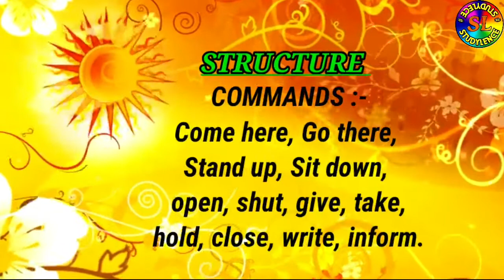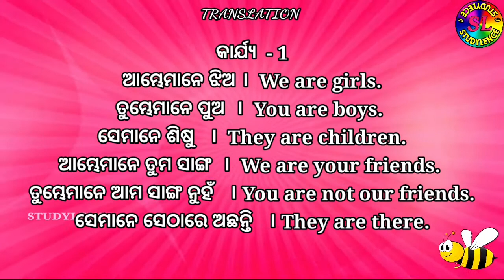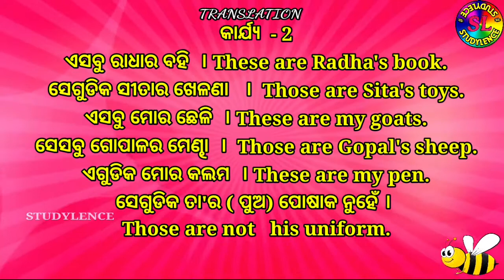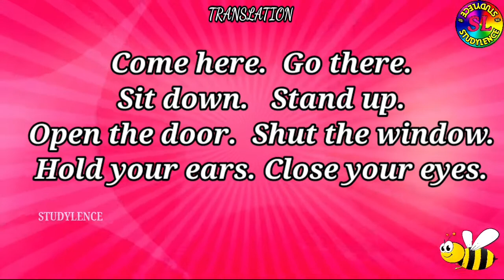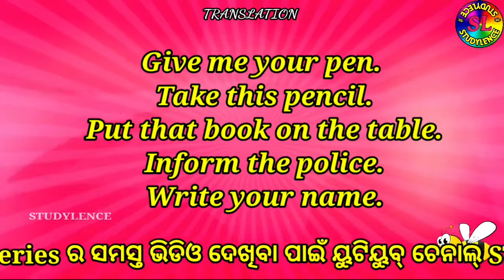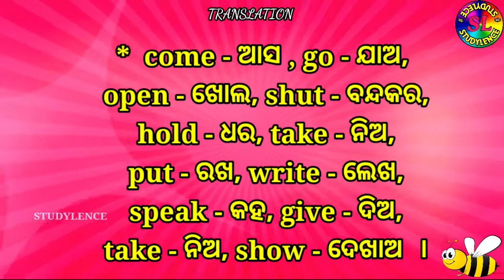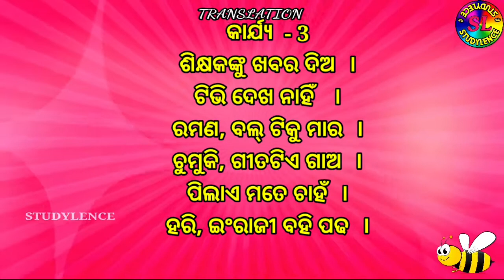STUDYLENCE TRANSLATION- 6 (CLASS IV to VIII), Struc- General Commands.